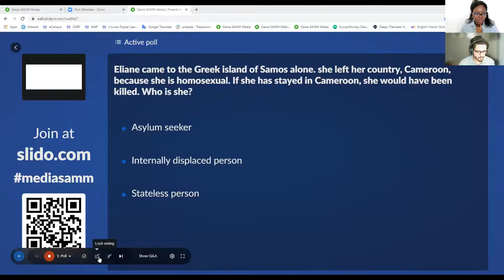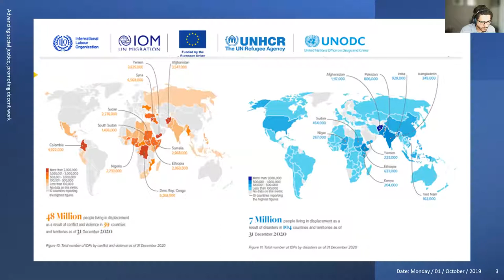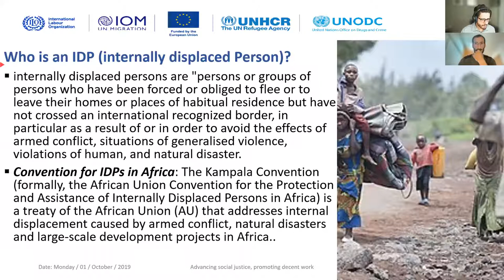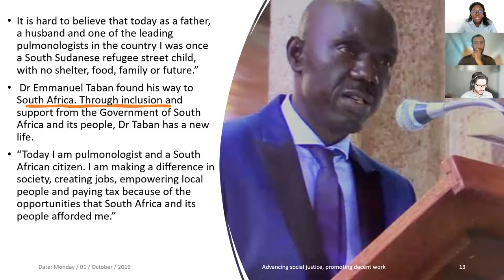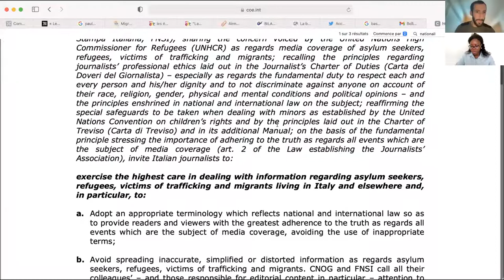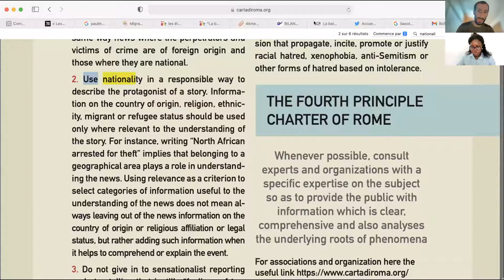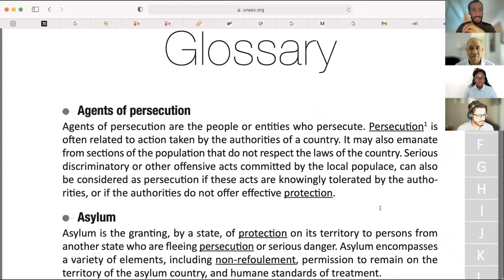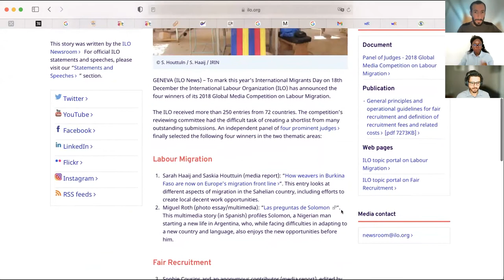SAMM Media Training, Session 6 FR